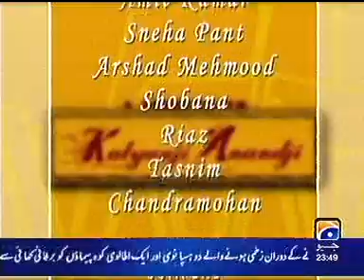Kalyandji Anandji Concert with Amit Kumar in Dubai